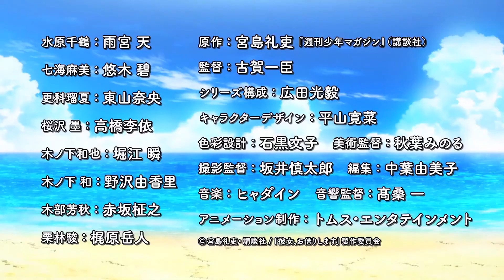租借男友PV